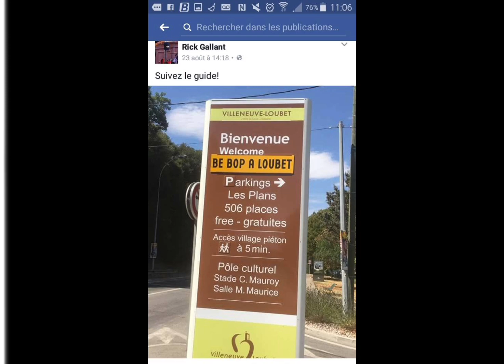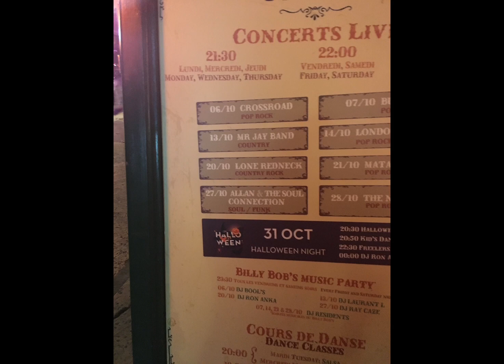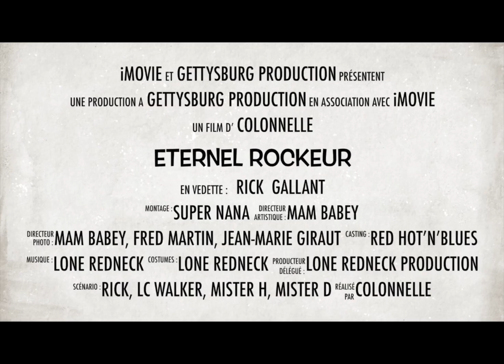10 ans le final